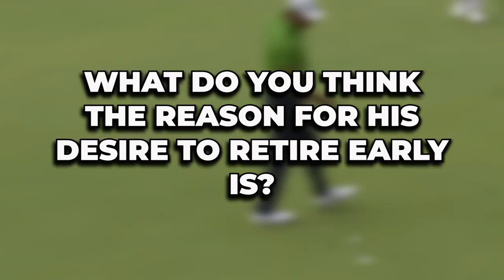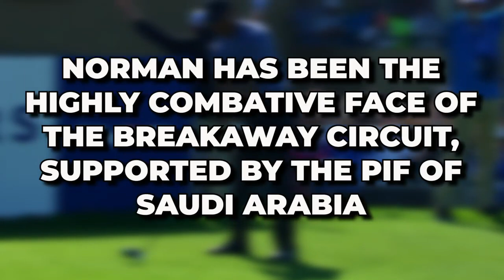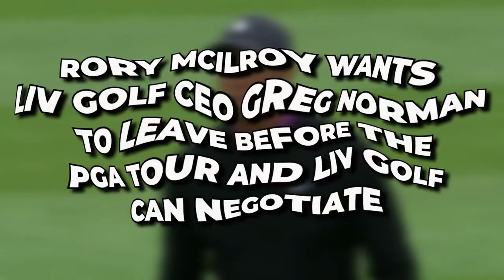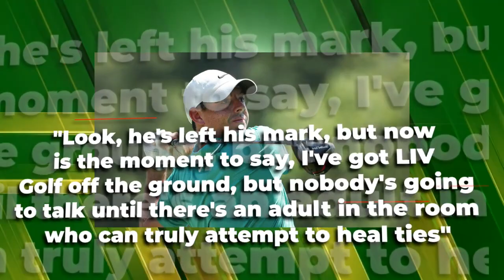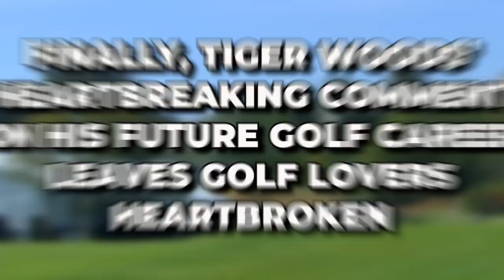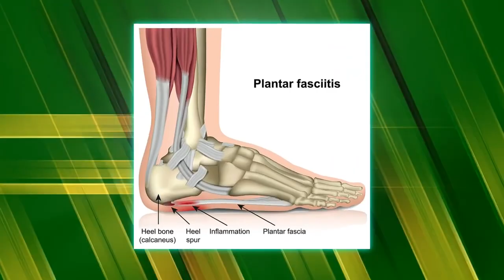Tiger Gives Greg Norman An Ultimatum As Pressure Mounts..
Welcome back to Sporting Focus, today on the channel we're going to be talking about Tiger Gives Greg Norman An Ultimatum As Pressure Mounts.. if you're excited to learn more about this then make sure you watch the whole way through because you don't want to miss the details we have for you!